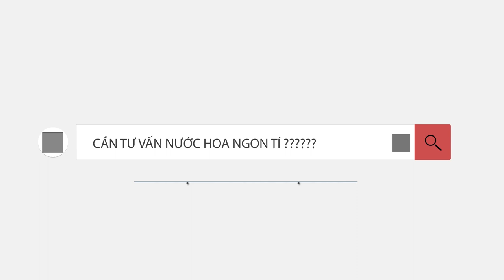10 nước hoa mùi thơm bám quá tốt. Tiết kiệm kinh phí xịt nước hoa !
Hôm nay mình  giới thiệu đến mọi người chủ đề về 10 nước hoa mùi thơm & có hiệu năng mùi rất tốt. Với những chai nước hoa này chúng ta có thể tiết kiệm chi phí khi muốn dùng 1 chai cho nhiều dịp

0:00 Giới thiệu
0:16 Chai số 10
2:14 Chai số 9
2:53 Chai số 8
4:00  Chai số 7
4:34 Chai số 6
5:22 Chai số 5
6:14 Chai số 4
7:01 Chai số 3
7:56 Chai số 2
8:49 Chai số 1